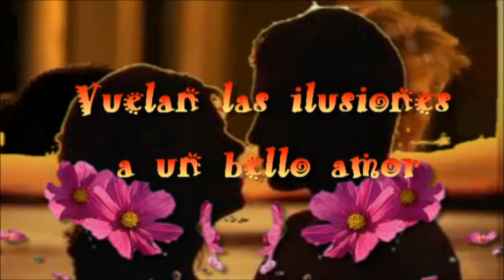Vuelan las Ilusiones a un bello amor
Aqui os dejo este video con mucho cariño que le tengo es muy especial para mi , en lo referente a las ilusiones que siempre las tengo ,  el amor signifca dar entregar y siempre repartir las bellas cosas en este mundo, en el que vivimos todos deprisa y a veces ni nos paramos a pensar en nada, siempre como he dicho en anteriores veces, amor sea el que sea pero al final amor porque cuando uno da con ese cariño al final se siente las personas bien, espero os guste muchas gracias a todos por vuestro apoyo y la amistad que siempre me dais como yo os entrego dia a dia agradecida besos vuestra siempre amiga Maika con esas bellas ilusiones de esos amores que todos poseeis y teneis ser muy felices os lo mando con todos mis sentimientos de paz y cariño gracias.

DONDE DUERMEN LOS DESEOS

Surco de luz y amor, en el ámbito elegido
a los deseos soñados y deseados,
paraiso de ilusiones y color
a toda belleza de tu magico amor.

Donde los sentidos penetran en lo mas profundo de ser
iluminando tu belleza, tu bella piel,
bordado de frescura de la mañana
rodeada de los sentidos de ese bello amor,
del que se siente a tu lado todo esta bien.

Dibujo tu mirada en mi sentir y la traigo hasta mi,
destilada resplador de tu bella mirada
la traigo hasta mi,
no hay tiempo ni espacio para tanto amor
que hay en mi, todo un tiempo para amar
inesperado misterio el de dar y recibir
el mas puro amor que hay en este mundo
yo lo descubri en ti,

Toda una vida para amar, inesperado movimiento de aire
te trae cada dia a mi, áurea de luz fantasia
pero tan real como que estas en mi,
impalpable y divino que va comingo cada dia
mucho amor que tengo para ti,
hermoso dia sereno que entra la luz extasiada
dibujandote y me hace volver a pensar en ti.
Todos los dias son felices para mi los pinto de colores
de color blanco y pureza solo para ti .

" Poema de Maika para este bello video que es el amor , porque la vida que seria si no diesemos amor, amistad verdadera y buenas ilusiones para todos, no seria nada seria la vida pobre en en valores , dar amor la vida la hace por dura que sea mas bonita con el color de amor, os doy lo mejor espero que lo sientais igual que lo siento yo besos con el corazón ".